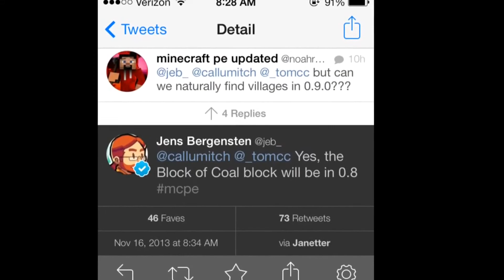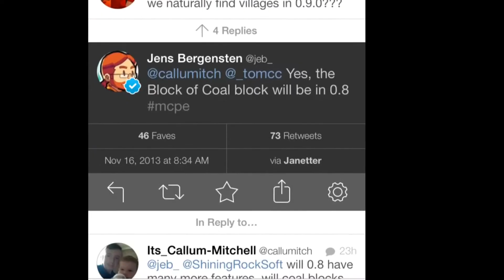Minecraft pocket edition 0.8.0-0.9.0 update features NL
Yo mensen hier een video over MCPE 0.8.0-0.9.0 enjoy!